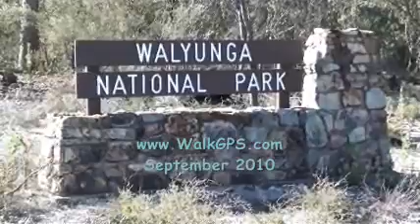Walyunga National Park, Western Australia - WalkGPS - Sept. 2010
Bushwalking opportunities near Perth, Western Australia.